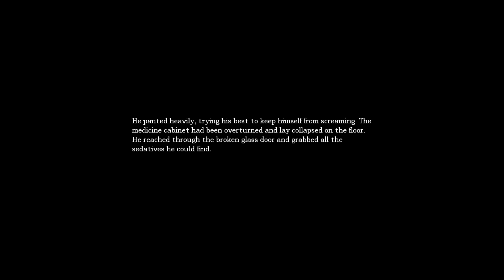Amnesia The Dark Descent part 20 RUN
Description: Welcome everyone to my playthrough of Amnesia the Dark Descent let's hope I can finish it and not runaway hiding in a corner. Link to game and description